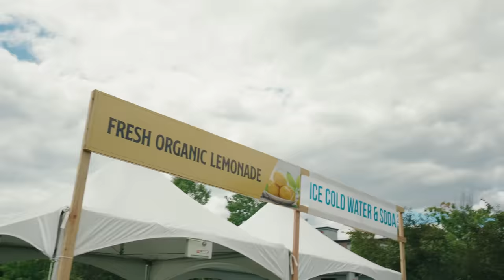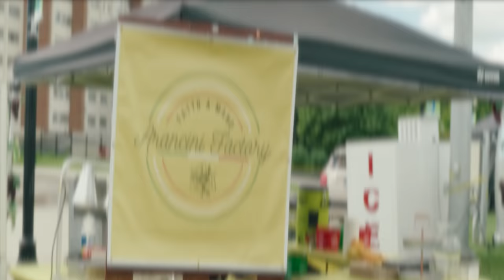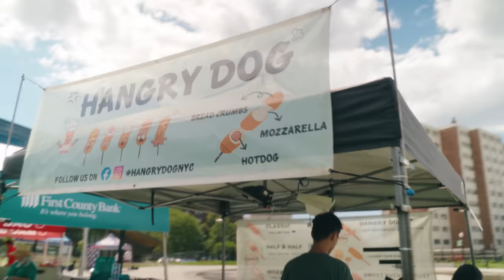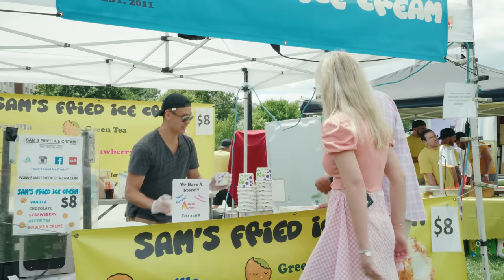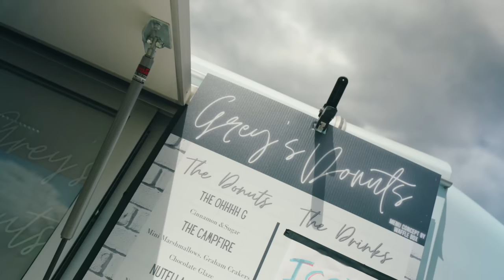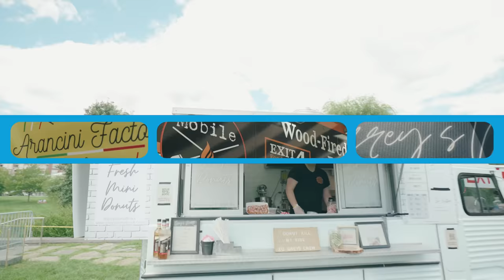Steve Eats: Hey Stamford Food Festival, Part II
Steve takes on the Hey Stamford Food Festival again!  This time, with his daughter, Ruby.